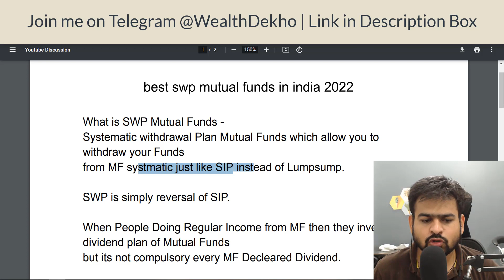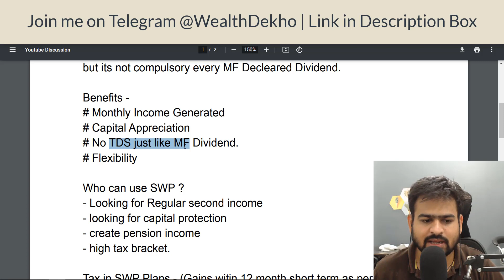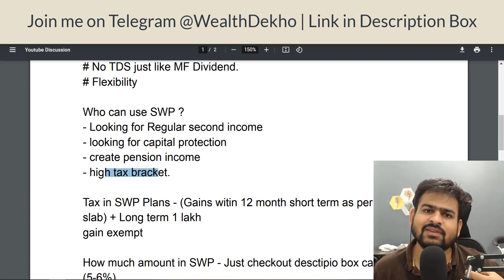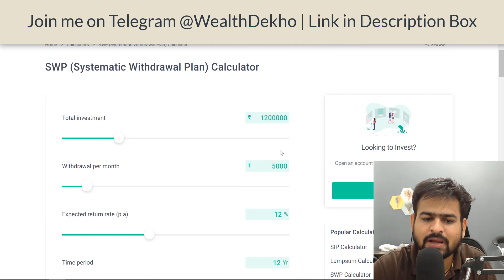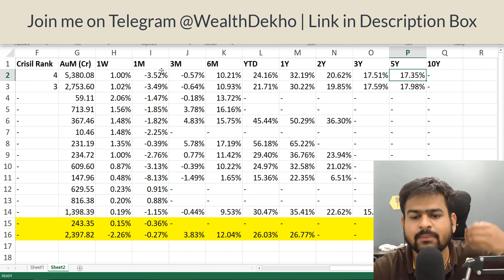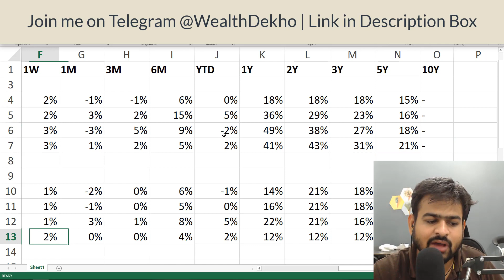Best SWP Mutual Funds in India 2022 | Best SWP For Monthly Income | SWP Plan in Mutual Fund 2022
Best SWP Mutual Funds in India 2022
Best SWP For Monthly Income
Best SWP Plan 2022
SWP Plan in Mutual Fund
what is swp plan in mutual fund
swp monthly income
best swp for retirement
swp kya hai
swp mutual fund
swp calculator